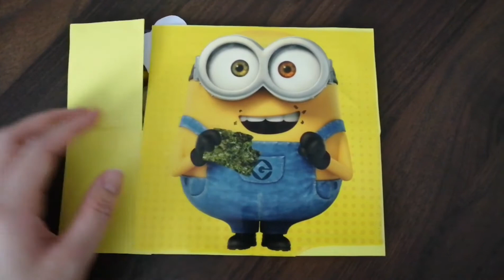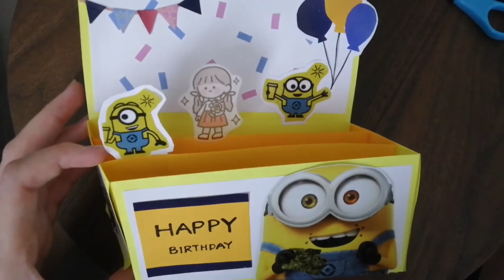DIY 3D Minion Card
Lets DIY minion birthday card